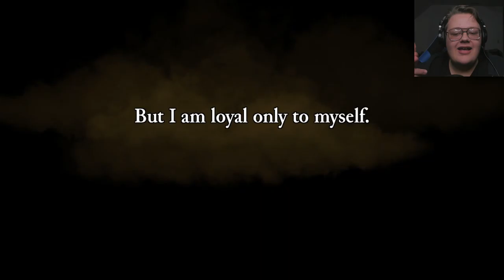Rogue Legacy - 1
big ups my dudes.